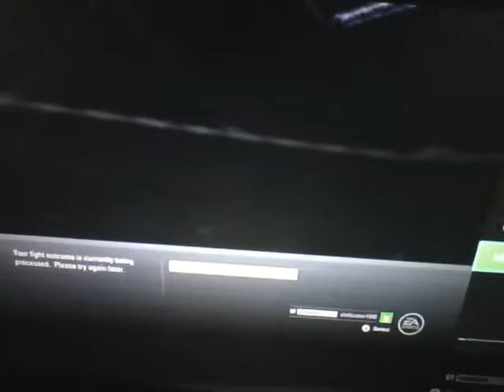UFC 2 Ranked championship 3-0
almost lost this one i was confused about my trunk color but he got kicked off